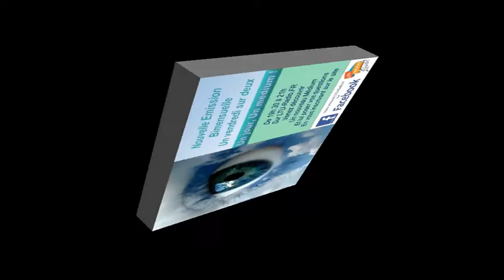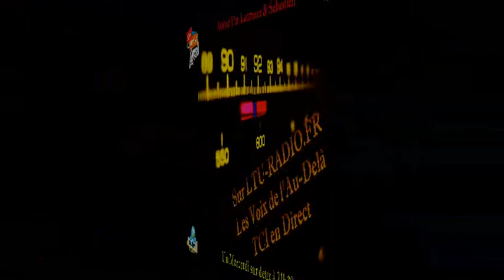A deux main vers demain - Michel Guénier - La loi de l'attraction - 11 Novembre 2016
L'émission A demain vers demain permet de recevoir des personnes, médiums, thérapeutes, guérisseurs ou conférenciers oeuvrant pour le bien-être d'autrui.

Dans cette émission A demain vers demain sur LTU Radio ,  Michel Guénier, thérapeute est notre invité  pour nous parler du sujet:
La loi de l'attraction

Venez nous écouter, tchatter en direct avec nous et posez vos questions
Vous pouvez également, selon le cas, c’est annoncé sur le site, nous rejoindre directement dans les studios pour participer aux émissions et aux conférences au 113 rue Jean Jaurès 29200 Brest. Une petite participation sera alors demandée pour aider au financement d’Ltu-radio.

Pour tous vos achats ésotériques et spirituels, cartes divinatoires, pierres, encens, figurines etc... Notre boutique vous attends au 113 rue Jean Jaurès 29200 Brest ou via le